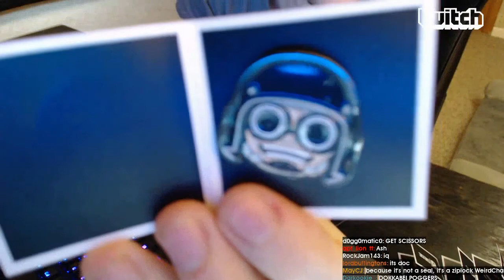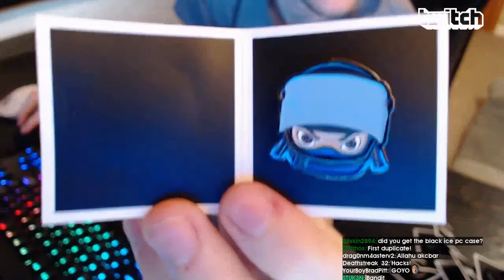Daily Rainbow Six Plays: IM LITERALLY CRACKED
- every morning at 5AM-8AM PST, posts new timestamped highlights of previous day:
 - attributes/reports

Timestamps:

[00:00] Rainbow Six Highlight #1: "omg" streamed by pengu clipped by pouya_fcb

[00:21] Rainbow Six Highlight #2: "AYUDME " streamed by Lyonare clipped by None

[00:30] Rainbow Six Highlight #3:  streamed by jynxzi clipped by gloomshot v2.2

[01:42] Rainbow Six Highlight #4: "dont shoot me" streamed by zantona clipped by None

[01:56] Rainbow Six Highlight #5:  streamed by galadriex clipped by gloomshot v2.2

[03:15] Rainbow Six Highlight #6: "Clean 3K" streamed by TrickScoot clipped by None

[03:39] Rainbow Six Highlight #7: "5Head " streamed by ERIKtion clipped by None

[03:54] Rainbow Six Highlight #8: "Caslte are you okay?" streamed by Patwas clipped by None

[04:14] Rainbow Six Highlight #9:  streamed by kinggeorge clipped by gloomshot v2.2

[05:08] Rainbow Six Highlight #10: "Dronen Schacht.. bleibt Dronen Schacht " streamed by ariishaqiri clipped by None

[05:23] Rainbow Six Highlight #11: "When you're playing ranked and your teamate doesn't know how to plant the bomb WTF" streamed by IsThrill clipped by None

[05:40] Rainbow Six Highlight #12: "TSM Zofia Skin = EZ 4k" streamed by yojie clipped by None

[06:30] Rainbow Six Highlight #13:  streamed by maciejay clipped by gloomshot v2.2

[08:05] Rainbow Six Highlight #14: "IM LITERALLY CRACKED" streamed by CnationYT clipped by None

[08:23] Rainbow Six Highlight #15: "don't peak the skylight!!!" streamed by coochie connoisseur clipped by None

[08:58] Rainbow Six Highlight #16:  streamed by beaulo clipped by gloomshot v2.2

[09:51] Rainbow Six Highlight #17:  streamed by braction6 clipped by gloomshot v2.2

[10:37] Rainbow Six Highlight #18: "hatch" streamed by bikinibodhi clipped by gloomshot v2.2

[11:27] Rainbow Six Highlight #19:  streamed by fastanne clipped by gloomshot v2.2

[12:21] Rainbow Six Highlight #20:  streamed by aezxz clipped by obamavii

RainbowSix #1 xbox player

=== CLIP SUBMISSION ===

=== ABOUT GLOOMSHOT: RAINBOW SIX AND THIS CHANNEL ===

Hi, I'm Joseph and this is Gloomshot: Rainbow Six, a highly advanced curation bot that compiles the best moments of the best Rainbow Six streams.

Every day, Gloomshot: Rainbow Six:
- And compiles these highlight videos into convenient playlists for maximum Rainbow Six viewing pleasure!

This process is done automatically, but I make updates to Gloomshot's curation code every day. Help me improve it by commenting about what streams you enjoyed / didn't enjoy.

NOTE: If you are a Rainbow Six content creator and don't want your videos to be promoted on Gloomshot, just send me a message (email (joseph[at]gloomshot[dot]com) is preferred) and I'll edit the algorithm to blacklist your stream.

=== RAINBOW SIX HIGHLIGHT CLIP SOURCES ===

Content creators are what makes the Rainbow Six community, so if this video introduced you to a stream you like, make sure to support them by viewing their channel and SUBSCRIBING so you can see the action live at the source.